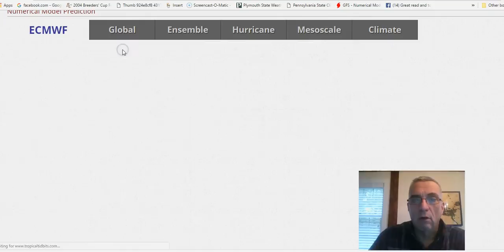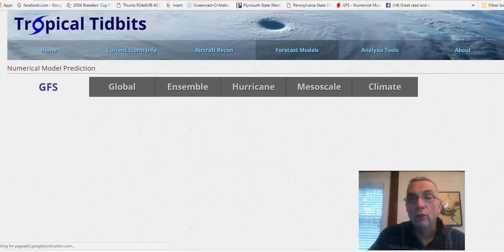Weather Models Growing More Bullish On Substantial Rain For Eastern US (11262016)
Weather models showing odds of a solid 2 to 4 inch rainfall from the Southeast US northward to New England beginning Tuesday and lasting on and off through Thursday evening. European GFS and Canadian models all very similar.